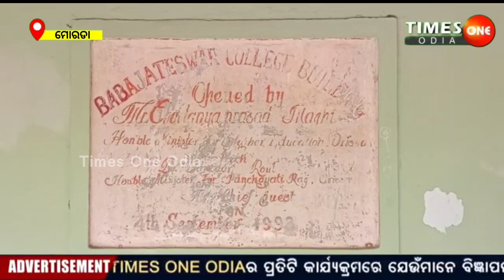TIMES ONE ODIA LIVE ||ବାର୍ଷିକ ଉତ୍ସବ ପାଲଟିଲା ରଣକ୍ଷେତ୍ର ||Morada ||Mayurbhanja ||Abinash Mohanty